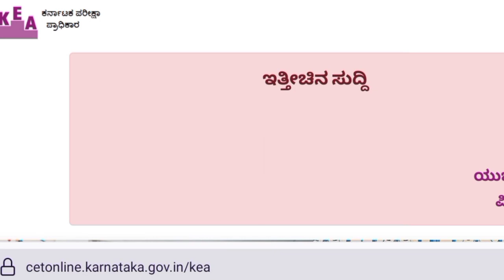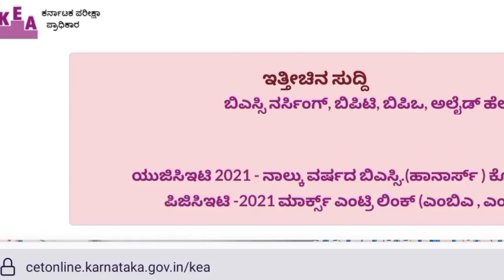Option Entry | Bsc Nursing KEA 🥳🥳🥳